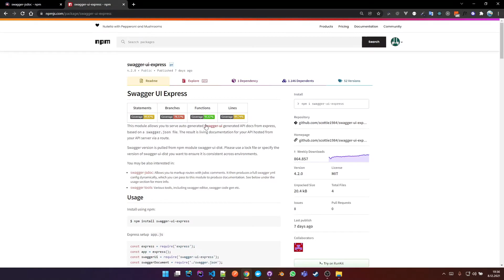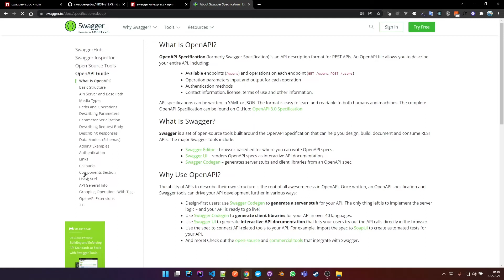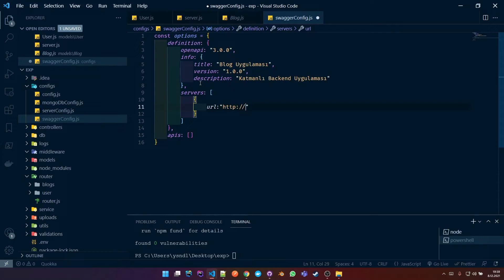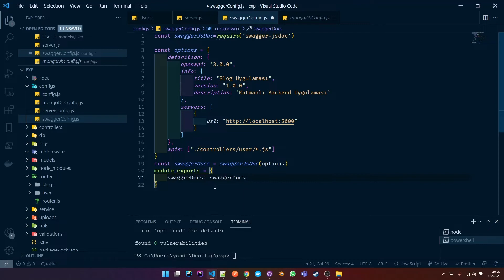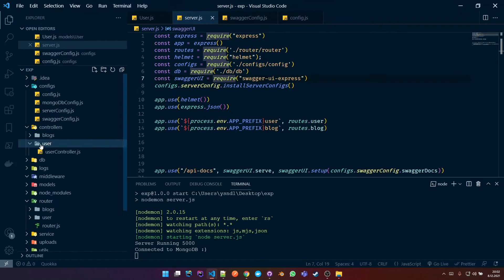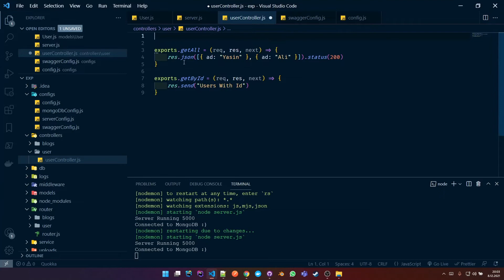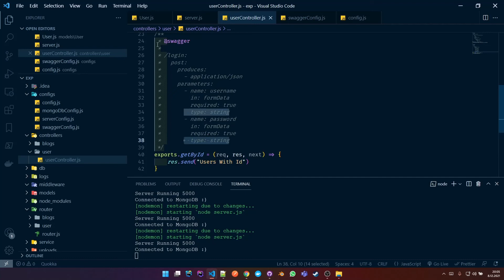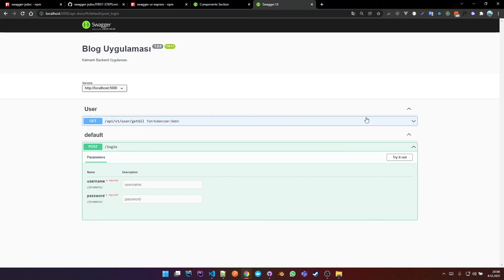Nodejs Express Katmanlı Backend - 5 (Swagger Entegrasyonu)